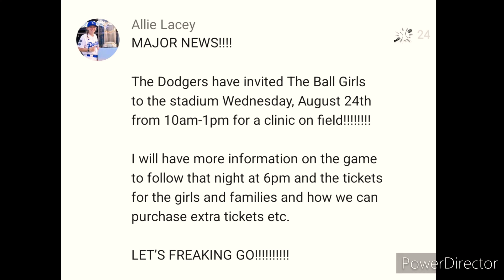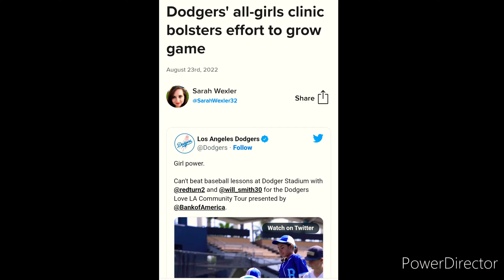The Ball Girls Clinic with the LA Dodgers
Ball Girls attending a clinic at Dodger Stadium 8/23/2022